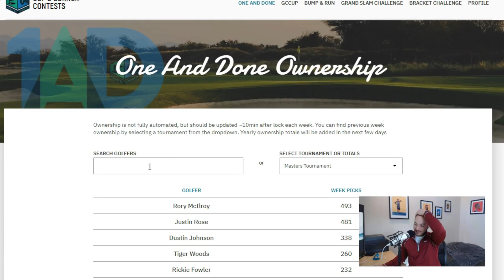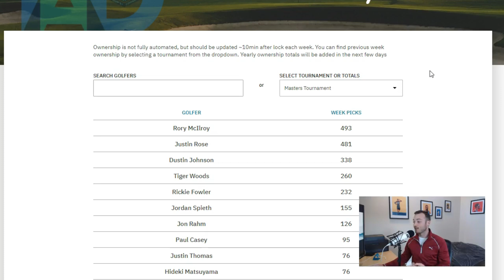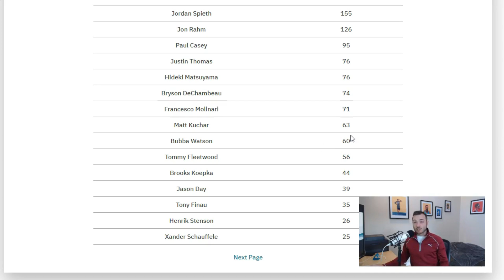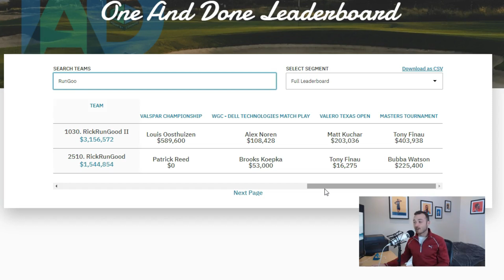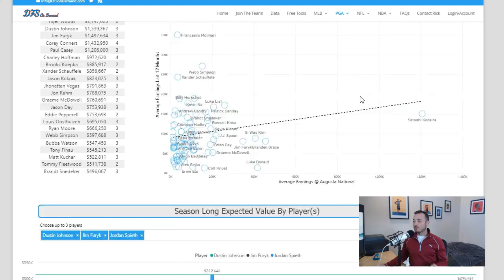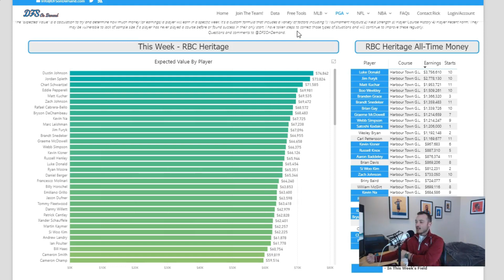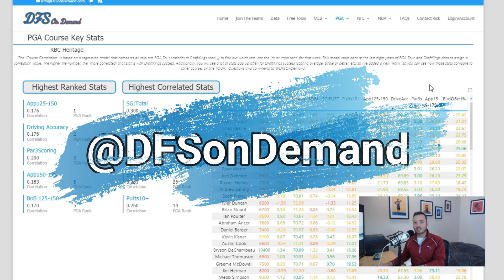RBC Heritage One & Done 2019 - DraftKings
It was a tale of two stories at the Masters. You either got a ton of money with Dustin Johnson & Tiger Woods or you took a zero with Justin Rose. We found a decent return from Tony Finau and will need to get creative this week at the RBC Heritage.